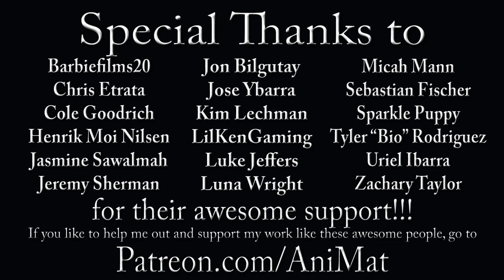The Muppet Show Ep. 65: Spike Milligan - The Muppet Vlog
It can internationally be agreed that this is the most insane episode of The Muppet Show